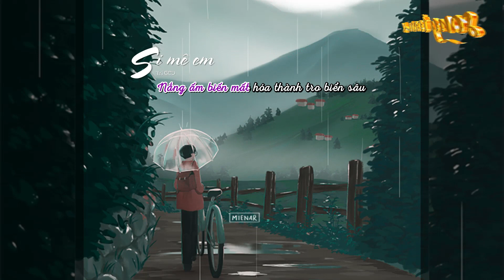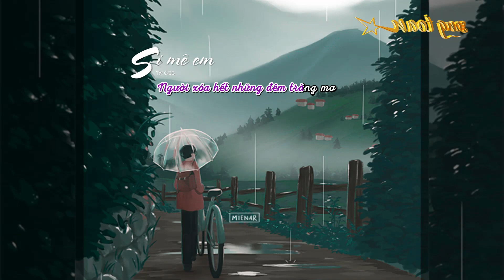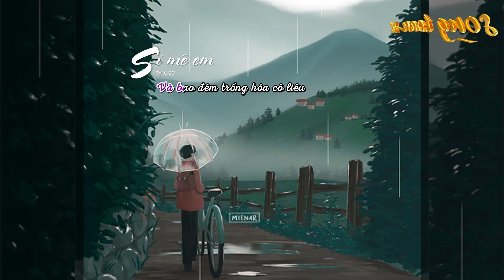New song SI MÊ EM TRÍ GCD 2